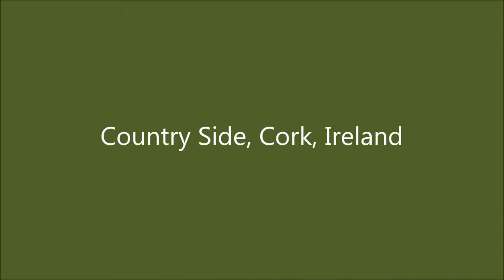Scenic Drive in Cork, Ireland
Screnic Drive in Cork, Ireland